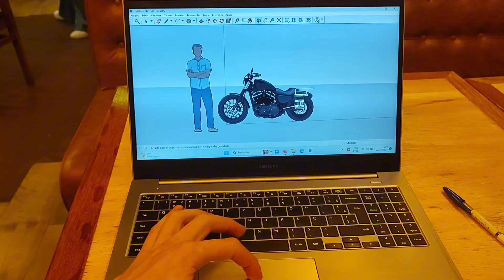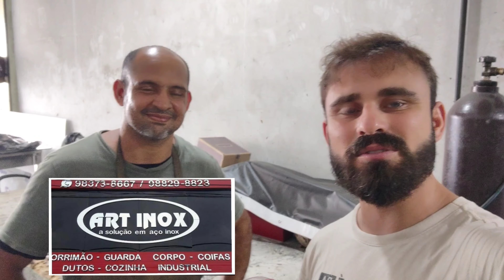Suporte de tanque extra e bagageiro para Sportster Roadster Harley Davidson 1200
Me chamo Carlos Dias, sou da Amazônia! Sou do Norte! De Belém do Pará.

Criei o canal mais1km para mostrar minhas aventuras acompanhado da minha Harley Davidson Sportster Roadster 1200.

Nesse vídeo vou mostrar pra vocês uma das adaptações para me gerar um pouco mais de conforto e comodidade na estrada. Um suporte de tanque extras e bagageiro, de brinde suporte de óleo, "pau de self".
Esse suporte foi um dia projetos mais importantes que realizei e quero compartilhar bom vocês.

Sua ajuda é valiosíssima!

Quem tiver interesse em saber mais, siga meu canal e me acompanhe também nas outras redes.